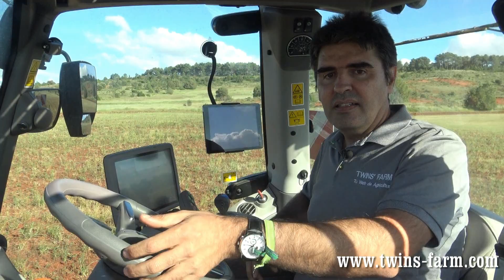Deutz-Fahr 8280 TTV Agrotron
Os mostramos las principales características técnicas de la nueva Serie 8 del fabricante alemán Deutz-Fahr y lo podréis ver trabajando en trabajos de preparación de suelo con un gigantesco cultivador del fabricante español Gaher Metalic.